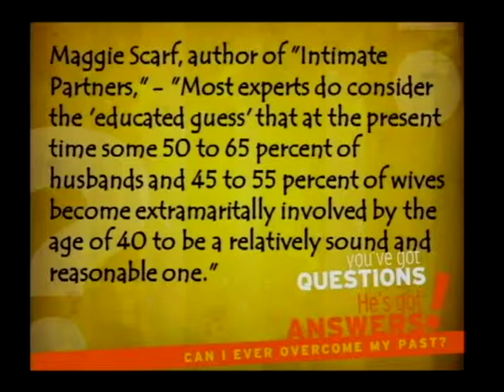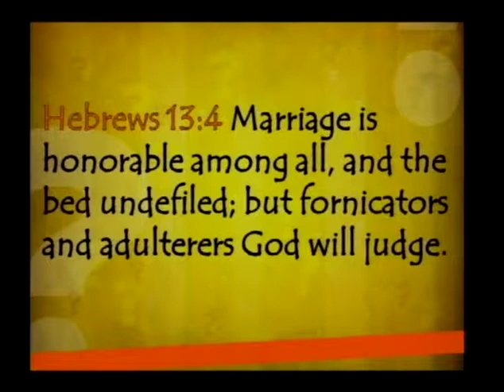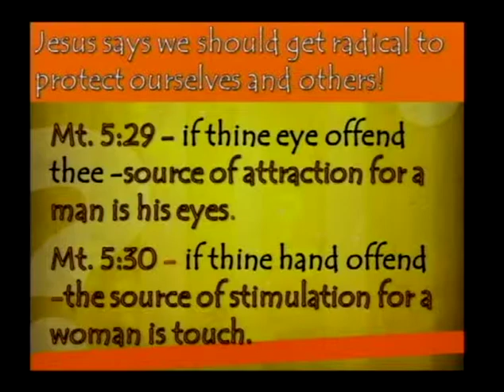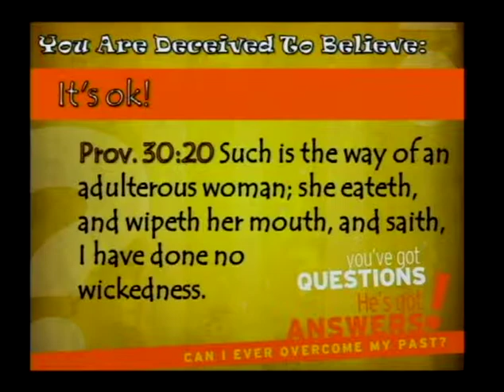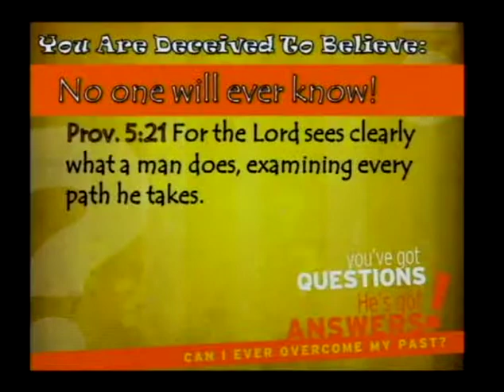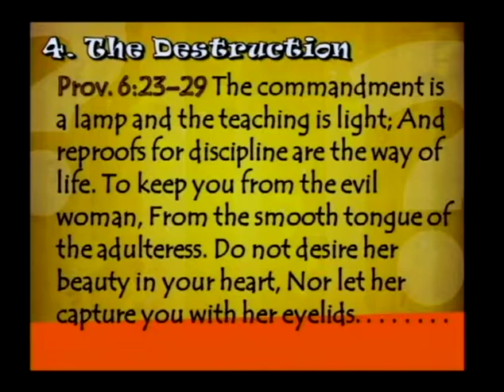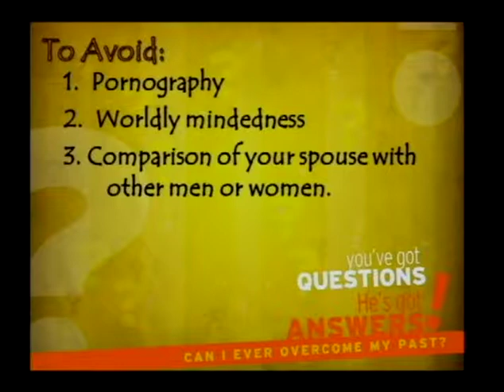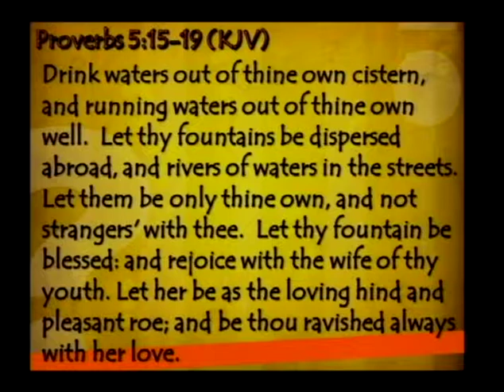What About Adultery? (7/22/12)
What About... Adultery?